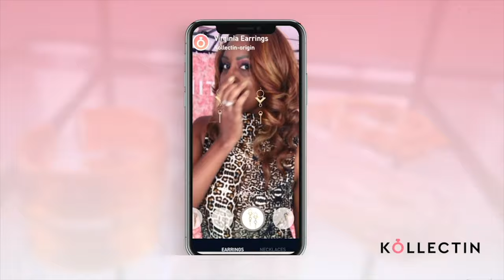Girl Influence Power w/ Nadia Lee | Episode 6: Author and Founder of RAW Artists, Heidi Luerra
Author and Founder of RAW Artists, Heidi Luerra joins Nadia to discuss her new book, The Work of Art, and her journey as an entrepreneur from early fashion passion, to global art event founder.